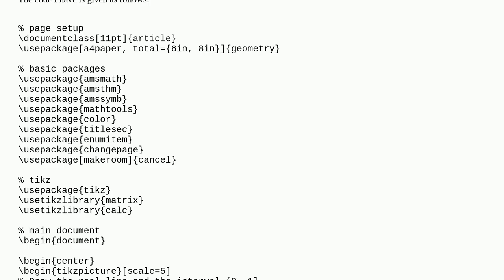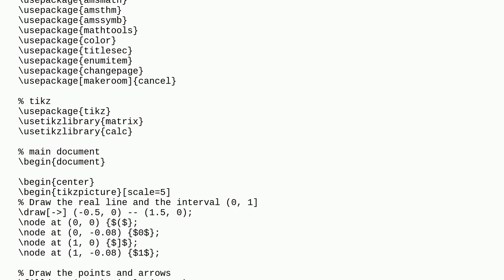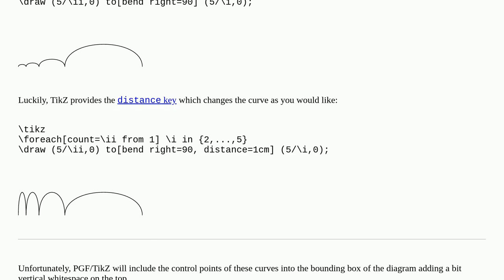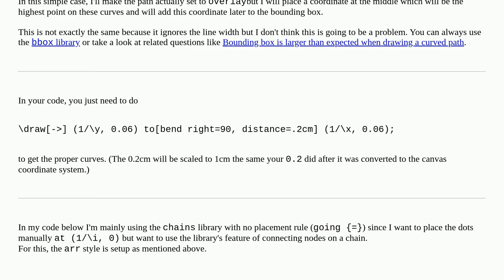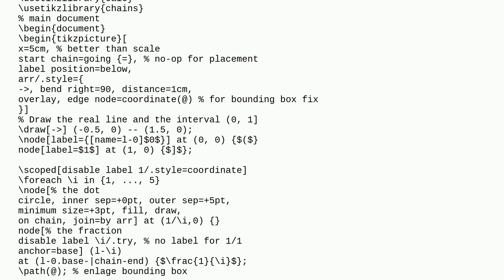`\path` arrows pinch outward undesirably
A special thanks goes out to the community

  tikz-arrows arrow-curve tikz-path arrows diagrams